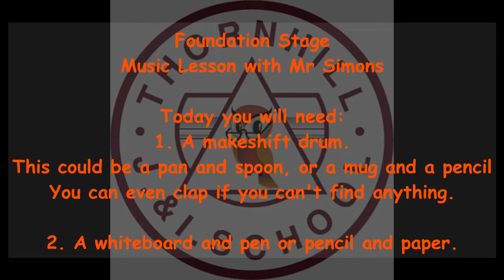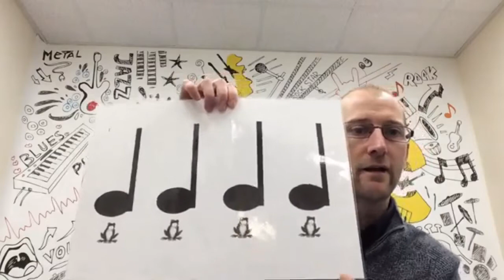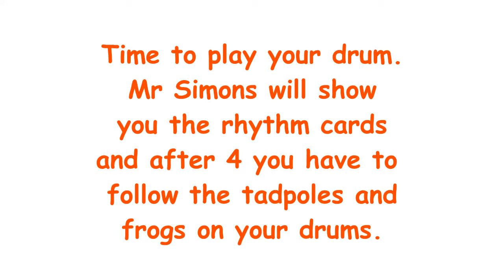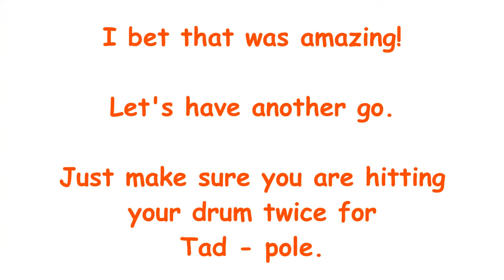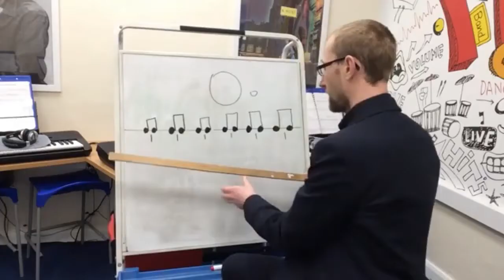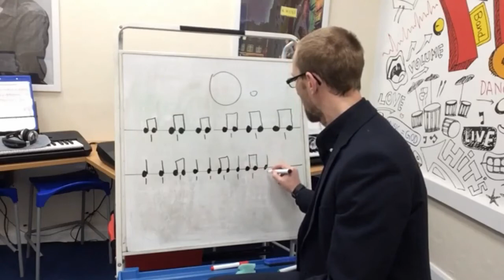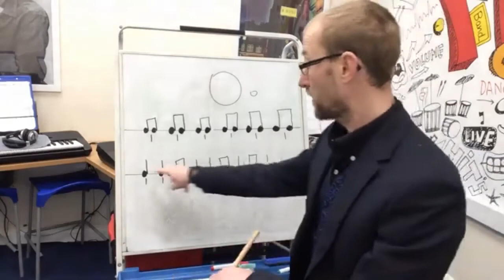Foundation Stage Week 4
Foudation Stage Week 4